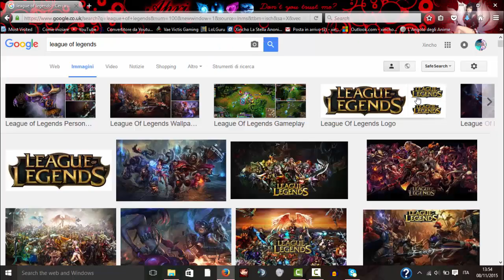League of Rage (A)